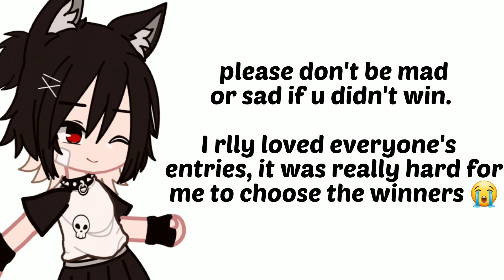Fanart Comp Winners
winners
1st - @meIonpan_ ,@Hayveon
2nd -@quackerz_cw,@chihiro-pai,@Ipostshiz,@mamaamamamamamamashishishi7579
3rd- @idkwhattoputheresouhyeah , @kemachimochi @carrotoreo8634,@catroissant

I will give prizes shortly..